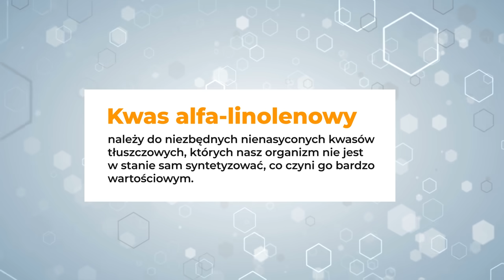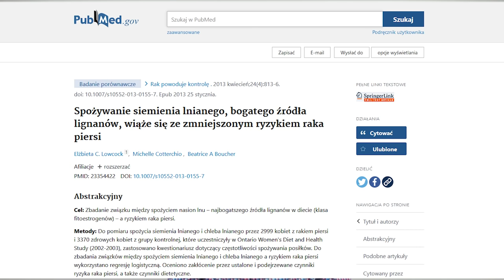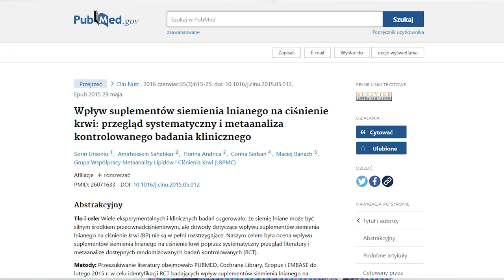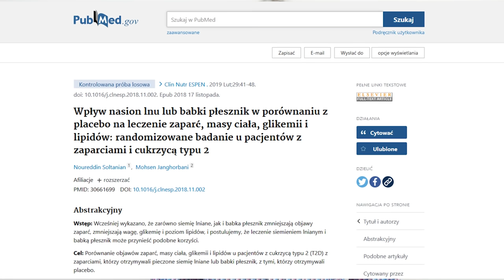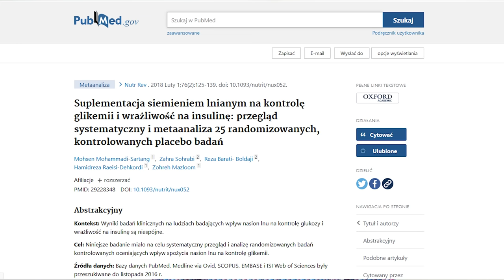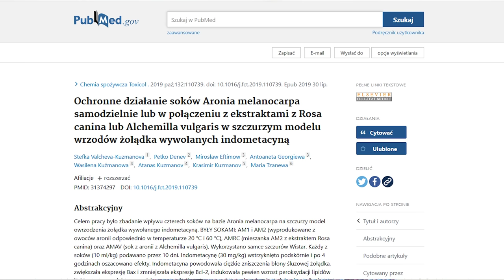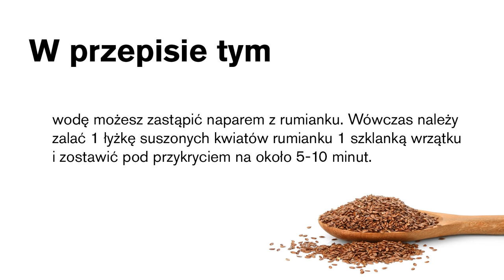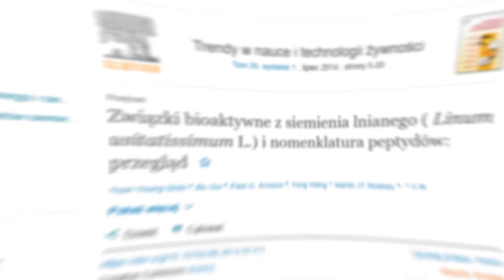Pij kisiel z siemienia lnianego dla zdrowia! Siemię lniane: jak przygotować? | Dr Bartek Kulczyński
W tym filmie opowiem i pokażę przepis, jak zrobić kisiel z siemienia lnianego, określany też czasem jako kleik z siemienia lnianego czy galaretka, a nawet glutek do picia. Dowiesz się, jakie korzyści zyskasz, pijąc kisiel z lnu. Przepis na jego sporządzenie jest prosty. A warto, bo wiele korzyści dla zdrowia skrywa w sobie siemię lniane. Jak przygotować je, aby powstał nie tylko zdrowy, ale także smaczny kisiel lniany – o tym w drugiej części filmu. Sposób przygotowania jest różny, można użyć zmielonych ziaren lub całych. Opowiem też, czy lepiej stosować bez mielenia, całe czy mielone ziarna – i jaka jest różnica. Ziarna są w dwóch kolorach. Czarne i złote. Złote to tak zwane siemię lniane budwigowe. Czy jest różnica? Dowiesz się tego z filmu. Ponadto dowiesz się, co zawiera siemię lniane mielone, ile parzyć, jakie daje efekty i jakie ma właściwości prozdrowotne (pomocne jest na ból żołądka, ból gardła i wiele więcej), a także, czy można pić kisiel / glutek codziennie rano. Pozdrawiam, dietetyk dr Bartek Kulczyński.

✔️ KRÓTKO O MNIE:
W dorobku mam 67 publikacji naukowych o zasięgu krajowym i międzynarodowym, opublikowanych przez wydawnictwo Elsevier, Springer, Taylor & Francis i inne. W latach 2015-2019 byłem redaktorem czasopisma naukowego „Postępy Dietetyki w Geriatrii i Gerontologii”. Od lat współpracuję z czasopismami, dla których piszę artykuły popularno-naukowe o dietetyce. Napisałem ich około 300. Od 2018 roku jestem zatrudniony przez Uniwersytet Przyrodniczy, gdzie prowadzę zajęcia ze studentami dietetyki i technologii żywności. Od 2012 roku do dziś prowadzę własną praktykę dietetyczną, w ramach której opracowuję pacjentom indywidualne plany żywieniowe. Tytuł doktora mam z technologii żywności i żywienia.